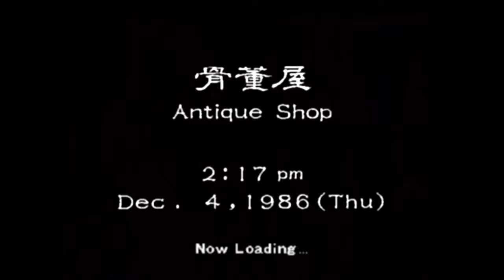Shenmue Playthrough Part 7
I would be super grateful if you would rate my video.

This is part 7 of my Shenmue playthrough.